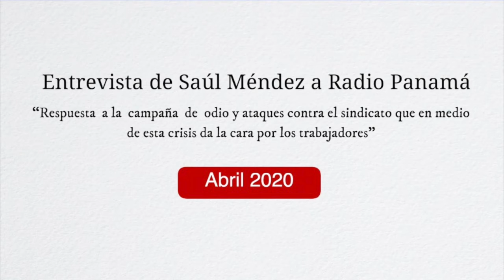"Sobre suspensión de contratos" Entrevista de Saúl Méndez a Radio Panamá 242020 Merge1